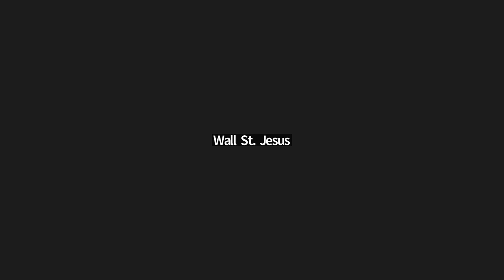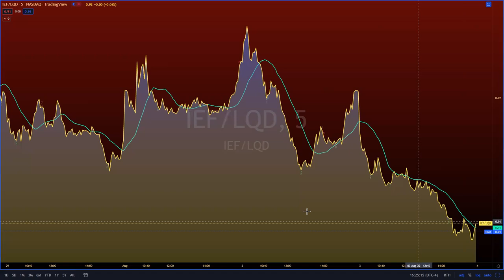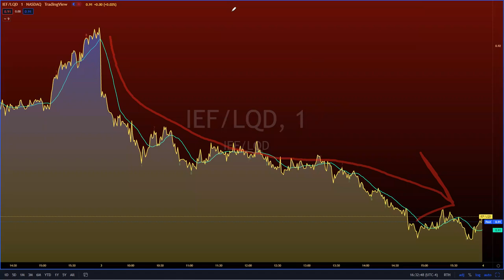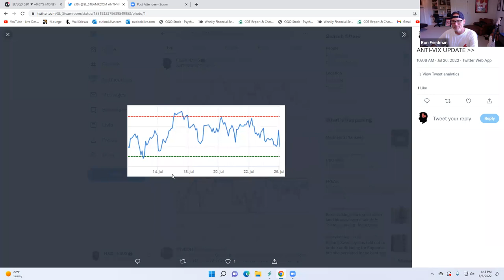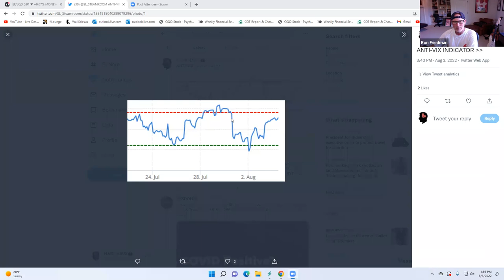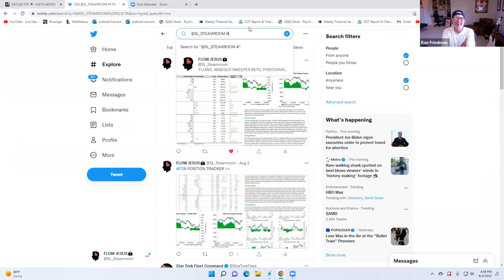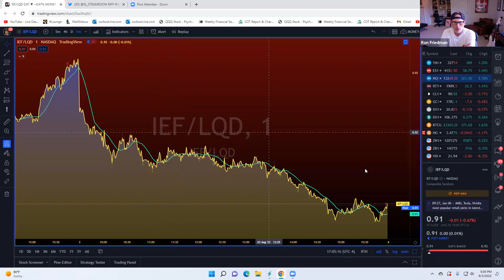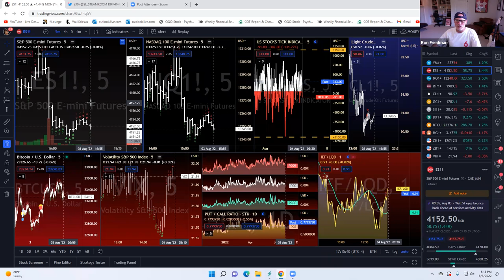The Misfit Happy Hour: Episode 29 with Guest Wall St. Jesus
Ronchero hosted a crowd favorite, Wall St. Jesus, to talk about this latest squeeze, how they are positioning, and more.

Here’s some of what they discussed:
0:00 Welcome Ronchero and Wall St. Jesus
2:30 How the Fed is “rigging the game”
18:04 Using sentiment and short-term indicators in this environment
34:32 What Jesus is looking for going forward
40:05 Jesus’s favorite charts right now
53:40 Jesus has how many dogs?!